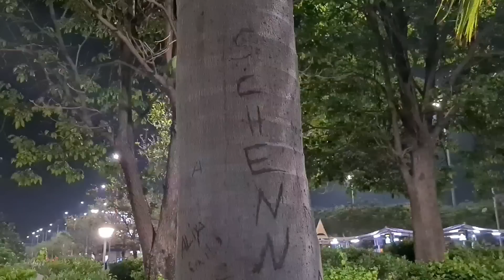Food @Hyderabadi Airport 🌯🍗 | Lebanese Food Kha kar Farhan hue khush 😍